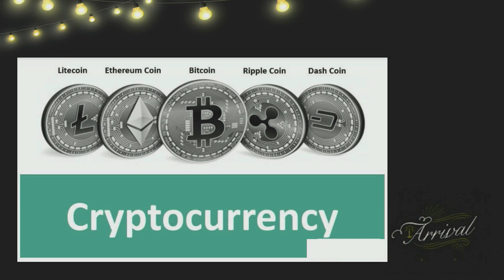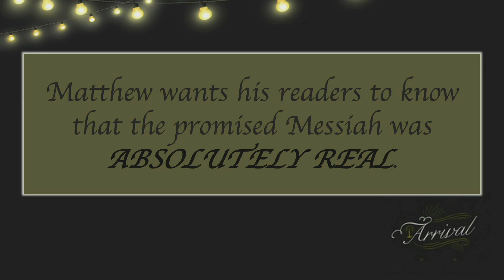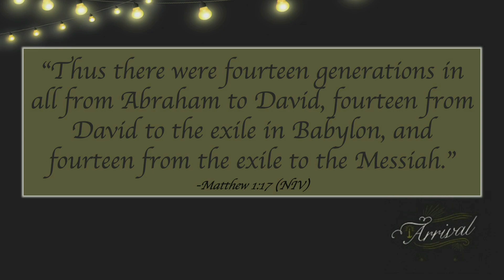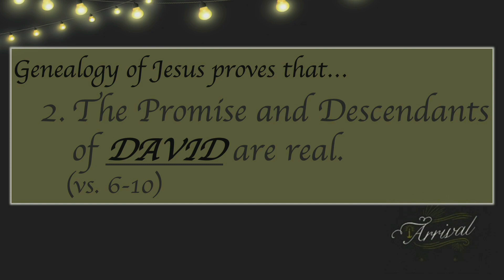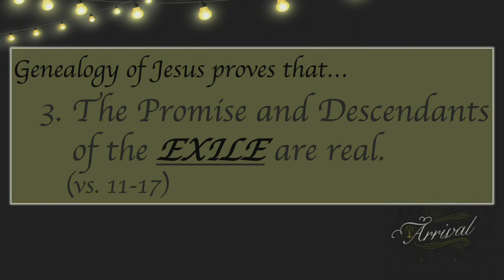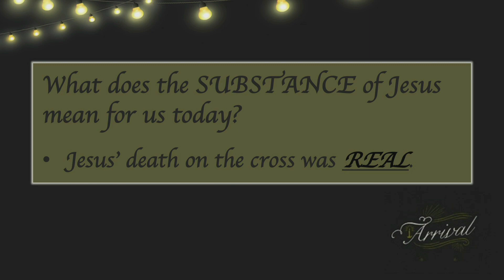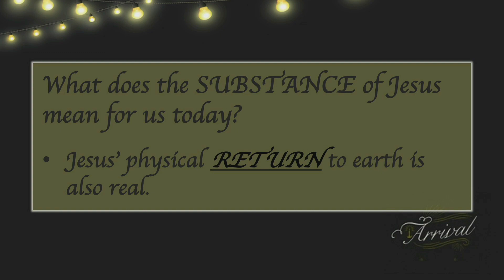ARRIVAL- Week 3 "SUBSTANCE". Pastor Derek Atkinson.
Advent Series— “Arrival”
Week 3— “Substance”
(Matthew 1:1-17)
Have you noticed how hard it is to regulate crypto-currency these days, so that it doesn’t end up in major criminal activity? The problem the government has with this currency is that it is not “real” enough currency to be accepted and therefore taxed, unless it’s cashed in for real currency.

The question becomes… If it doesn’t exist as something backed by real money, does it really exist?

Matthew addresses this in regard to whether or not Jesus was real.  And he does it with real substance.  Come join us Sunday to listen and learn about the substance of Matthew’s story and case for Jesus.

We can’t wait to see you there this weekend!
Give